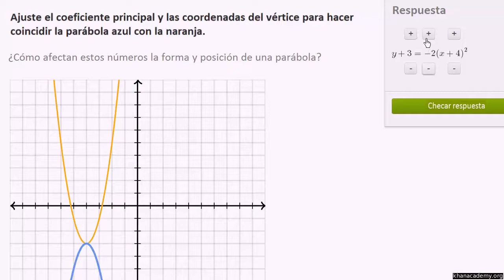Parábola. Ejemplo intuitivo